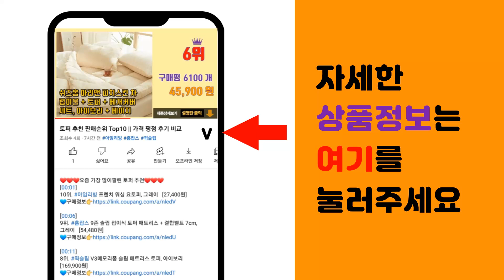소니A6000 추천 판매순위 Top10 || 가격 평점 후기 비교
❤️❤️❤️요즘 가장 많이팔린 소니A6000 추천❤️❤️❤️

[00:01]
10위. 에스프로 소니 NP-FW50 배터리 전용 LCD 싱글 충전기 + 호환 배터리 세트, SPR [25,300원]

[00:06]
9위. 소니 A5100 A5000 A6000 LCD충전기+배터리 NP-FW50 [23,000원]

[00:11]
8위. 스코코 올레포빅 카메라 액정보호필름 2p, 소니 알파 A6000, 1세트 [5,800원]

[00:16]
7위. 벤토사 소니 A5000 / A6000 / A6300 카메라 강화유리 액정보호필름 2p, 1 [12,400원]

[00:21]
6위. 아즈나 소니 A6000 / A6300 / A6400 카메라 케이스 브라운, 1개 [9,420원]

[00:26]
5위. 소니 NP-FW50 듀얼충전기+배터리2개 ZV-E10 A7II A7SII A7RII A7 [37,000원]

[00:31]
4위. 소니정품 알파 A5100 + 16~50mm OSS 렌즈포함 페스트, 화이트 [439,000원]

[00:36]
3위. 소니정품 알파 A5000 + 16-50MM 렌즈포함 VINE, 블랙 [390,000원]

[00:41]
2위. 소니정품 알파 A5000 + 16-50MM 렌즈포함 VINE, 화이트 [390,000원]

[00:46]
1위. #[소니정품] A6400 / 미러리스카메라+16-50mm렌즈 Kit-블랙, 01 소니 A64   [1,140,000원]